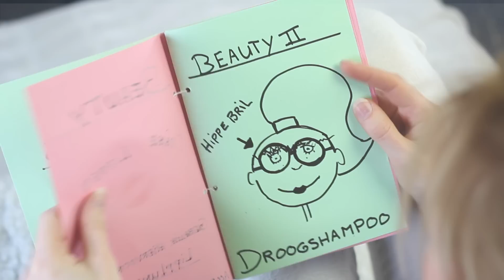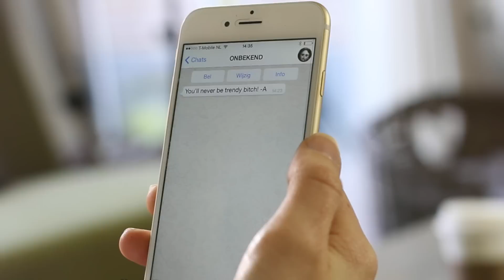Hoe word ik hip? | IKVROUWVANJOU.NL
Hoe word ik hip? In onze nieuwste sketch zie je hoe Scarlet naar het adviesburo TRNDS gaat voor hulp om hip te worden. Maar of dat nou helemaal goed gaat?

Voor ons YouTube kanaal maken we iedere dinsdag en vrijdag video's, sketches en vlogs over geaardheid, seksualiteit, lesbi / lesbisch zijn, liefde, leven, lifestyle en allerlei andere dingen die ons samen bezighouden. We houden bovenal van humor, dus we maken ook graag grappige en gekke video's.